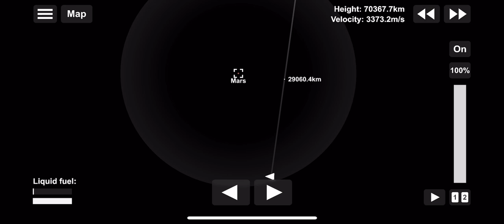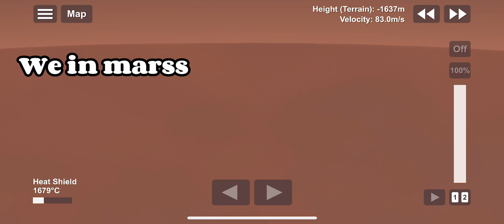WITHOUT DLC TO MARS in SFS||flying to mars without dlc in sfs||Spaceflight simulator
Hello everyone today I will fly to mars without dlc in sfs